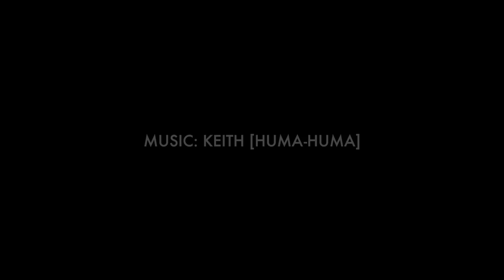Nangis manja ▸ Suntik rabies ▸ Roti enak ▸ Beragam suara [2017 VLOG]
‣ WHERE TO GET/BELI DIMANA:
Kids playpen
Baby girl walker
Castor oil
Zach's bed
Kids double stroller
Step 2 slide
Step 2 play house

‣ ALAMAT SAYA:
PITA
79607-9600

‣ My Gears:
Camera: Canon vixia mini x (no longer available), Canon S110
Editing: Imovie